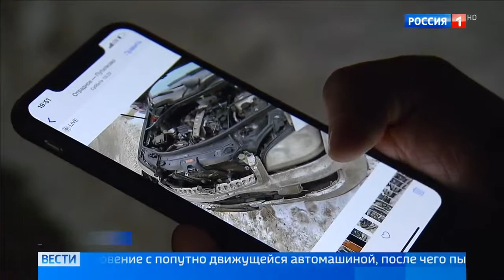Модель Валерию Соколову разыскивают после двух ДТП в Подмосковье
Полиция объявила в розыск известную модель Валерию Соколову, которую считают виновницей сразу двух ДТП в Подмосковье. Одно из них случилось на Новорижском шоссе. "Гелендваген", которым управляла Соколова, выехал на встречную полосу и врезался в автомобиль, в котором ехала беременная женщина. Как утверждают очевидцы, владелица внедорожника была пьяна.